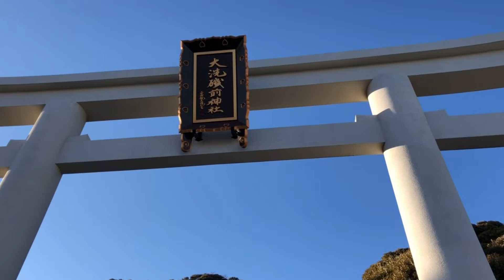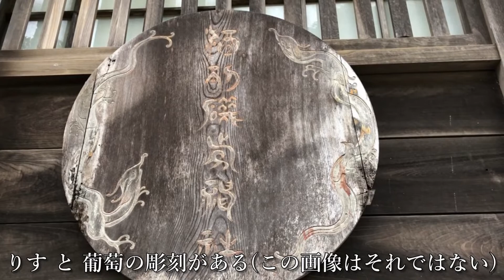【大洗磯前神社】【酒列磯前神社】奉納舞〜皆様に龍神の御加護がありますように〜 Oarai-Isosaki-Jinja & Sakatura-Isosaki-Jinja Shrine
私が創るものはキッカケ
観て感じて欲しいのは踊りではなく
龍神への心
私が龍神に感謝の舞を捧げるあいだ
あなたの心にどこか響く瞬間があれば
心の中で願いをささやいてみてください
もしも願いが叶ったならば
祀られている神様のところへ
直接お礼に行ってあげてください
遠くても。
きっと喜んであなたを迎えてくれるはず

00:00 大洗磯前神社  神磯の鳥居 八幡宮【玉依姫】水神社【罔象女神】水天宮【天御中主命】御嶽神社【国常立】大洗磯前薬師菩薩明神
茨城県東茨城郡大洗町磯浜町６８９０

03:31 酒列磯前神社 左甚五郎作のリスとブドウ 水神社【弥都波能売命】
茨城県ひたちなか市磯崎町４６０７−２

お好きな神様が全国のどこに祀られているかを
簡単に探せるように
再生リストにて分類してありますので
また、都道府県別にも分類してありますので
旅行へ行く時などのプランを練る際にも便利です

赤と白の衣装 神社仏閣 踊り 舞 奉納 即興 苔 パワースポット 癒し 水
日本全国各地 龍神の祀られている神社仏閣巡り まとめ 一覧
Japanese Shrine Temple Dance Landscape Superb-View Moss DragonGod Ron Ryujin